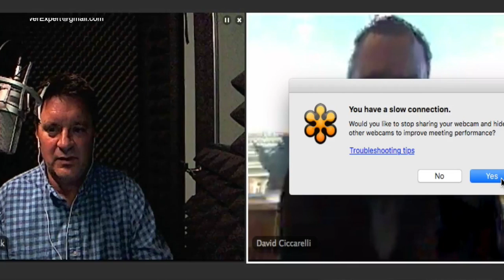Interview with David Ciccarelli, CEO of Voices.com